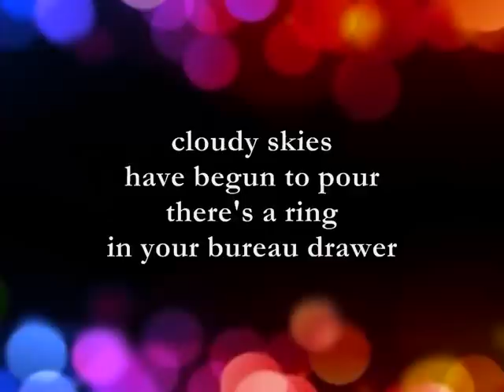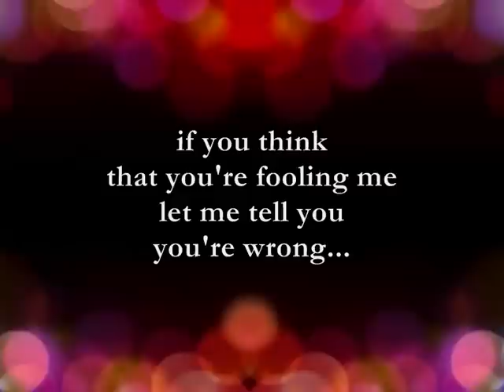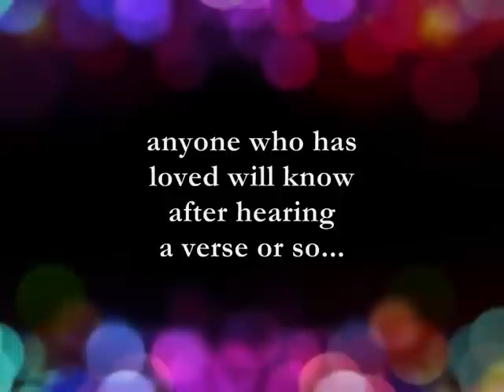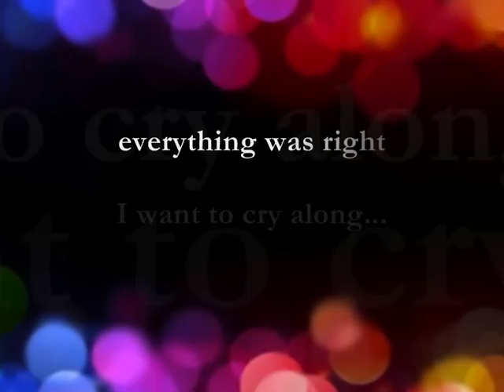Who Broke Your Heart || Lyrics || Claudine Longet